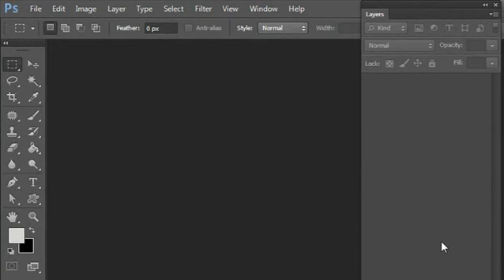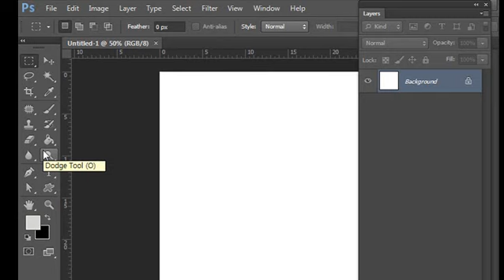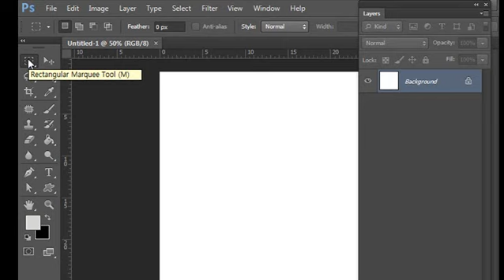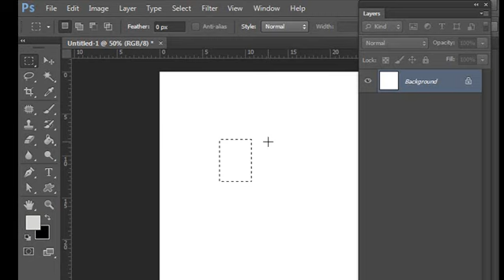photoshop lecture, 포토샵 강좌 강의01 포토샵 초보세요 포토샵강의 - 툴박스중 선택도구에 대해서 공부 해요 1부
포토샵 쇼핑몰 디자인 강의 제공. ^^01 포토샵 초보세요 포토샵강의 - 툴박스중 선택도구에 대해서 공부 해요 1부